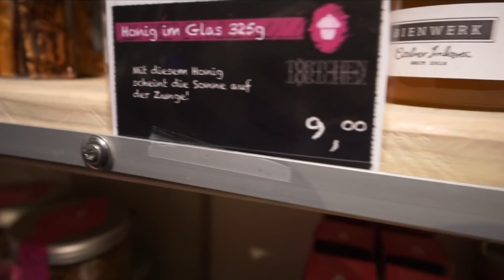WIR HABEN EUCH ETWAS ZU SAGEN | 13.11.17 | Daily Maren & Tobi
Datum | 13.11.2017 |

Schau gerne auf unseren zwei anderen YT Kanälen vorbei!

Neue Videos von Dienstag bis Sonntag um 19 Uhr!

UNSER EQUIPMENT : *

Mein Bearbeitungsprogramm: Final Cut Pro X